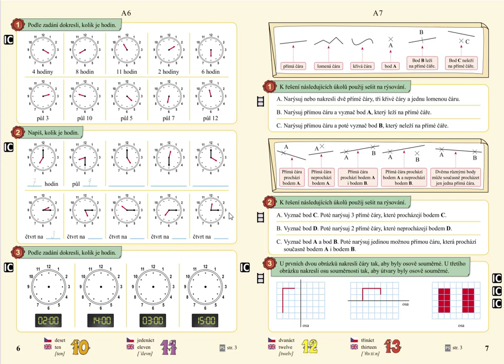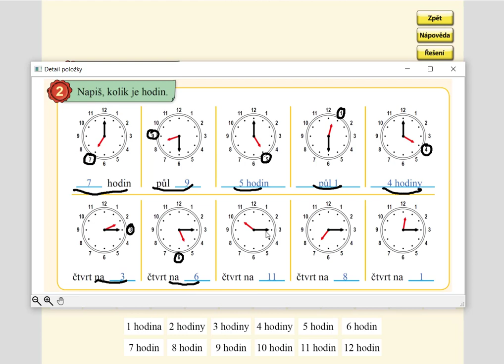Hodiny, MATÝSKOVA MATEMATIKA 5. DÍL - POČÍTÁNÍ DO STA, str. 6, cv.2